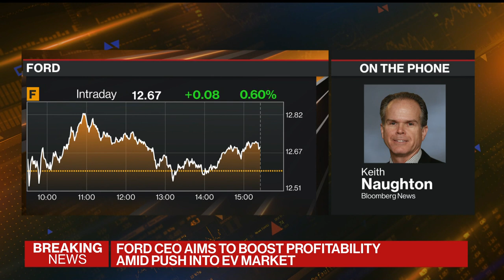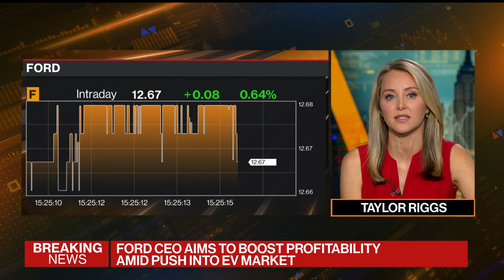Ford Cutting 8,000 Jobs to Fund EV Investments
Ford Motor Co. is preparing to cut as many as 8,000 jobs in the coming weeks as the automaker tries to boost profits to fund its push into the electric-vehicle market, according to people familiar with the plan. Bloomberg's Keith Naughton speaks on "Bloomberg Markets: The Close."